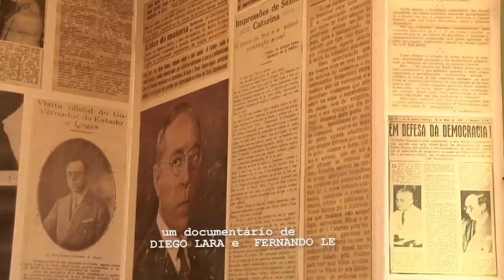chamadanet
O único catarinense a chegar à Presidência da República do Brasil é o tema do especial: O Chão de Minha Terra: A Vida de Nereu Ramos, que irá ao ar pela RBS TV nos dias 17 e 24 de outubro, antes do Jornal do Almoço, na Série Santa Catarina em Cena. O documentário foi produzido pela Tac Produções, com direção de Diego Lara e Fernando Leão.

O quê: Documentário O Chão da Minha Terra: A Vida de Nereu Ramos
Quando: Dias 17 e 24 de outubro, antes do Jornal do Almoço
Onde: RBS TV (Para toda SC)
Quem: Direção de Diego Lara e Fernando Leão, Fotografia de Flavio Roberto, Produção de Juliana César, Direção de Arte de Cristiano Ely, Montagem de Roberto Pereira, Som Direto de Alexandre Amexa, Pesquisa de Sara Nunes, Produção Geral: Tac Produções.